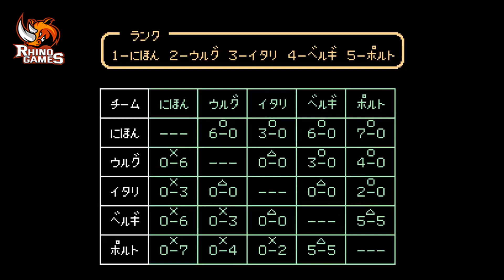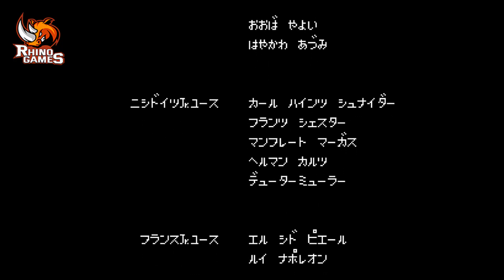Captain Tsubasa Gameplay Full - FC (Official Launch) 1988